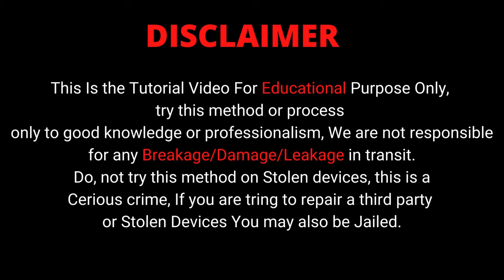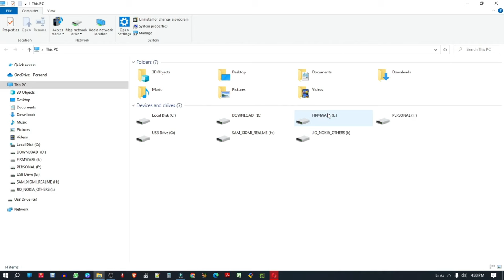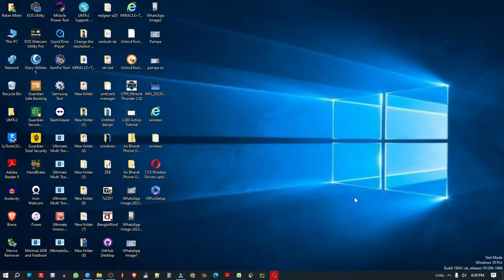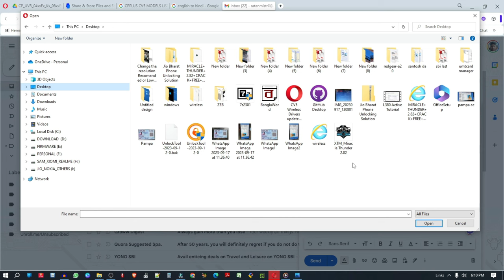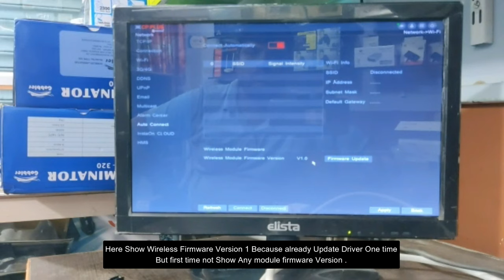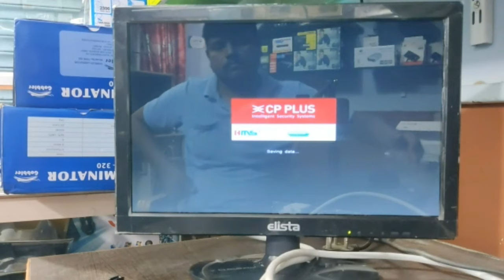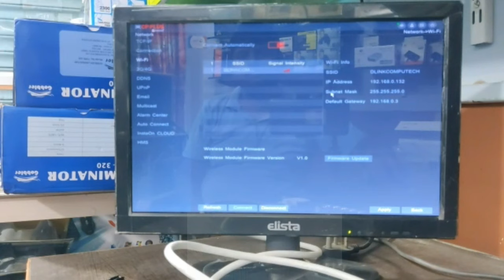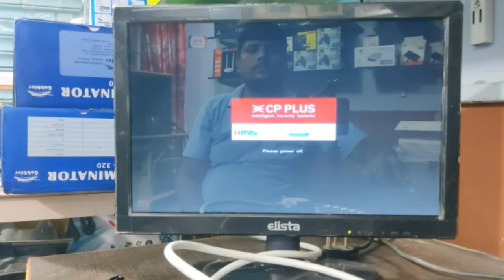CPPLUS DVR CV4 | CV5 Wireless Drivers update guide | CP UVR 0801E1 CV4 Wireless Driver Update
In this video, I will show you by step-by-step tutorial on How to  Update the Wireless Driver on CP PLUS DVR V4 O or V5 or CP UVR 0801E1 CV4 when not support any wifi adapter.
Due to limited memory in the DVR device, it doesn't support Wi-Fi modules, however, the drivers can be installed into the DVR when the disk is connected, then it can support the wireless modules following the
below are steps to install drivers.

🕐 Time Stamp
00:08 - Introduction of DVR Problem
01:07 - How to ready driver installed Pendrive
03:54 - Install Wireless Driver On CP PLUS DVR
05:15 - Insert a Wi-Fi adapter to test the support and connect the network

CV4 OR CV5 OR  CP UVR 0801E1 CV4 Wireless Drivers Download and Guide

✅ Best Wifi Adapter for DVR
✅ Tenda U3 WiFi Dongle 300Mbps
✅ D-Link DWA-131 300 Mbps Wireless Nano USB Adapter
✅ TP-Link USB WiFi Adapter
✅ R CCTV A.D NET USB WiFi Adapter for DVR

Cover Topic :
CP UVR 0801E1 CV4  Wireless adapter does not support
CP PLUS DVR CV 4 wireless driver update
CP PLUS DVR CV5 Wireless driver not update
CP UVR 0801E1 CV4  wireless firmware update
plus wifi problem
cp plus DVR not detecting Wi-Fi adapter
cp plus DVR Wi-Fi dongle support list
cp plus camera not connecting to wifi
cp plus wifi connection

 Wi-Fi connection failed not Showing in the CP Plus DVR